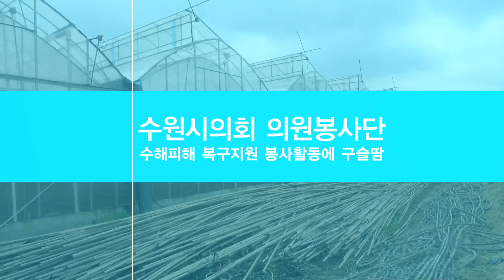수원시의회 의원봉사단 / 수해피해 복구지원 봉사활동에 구슬땀